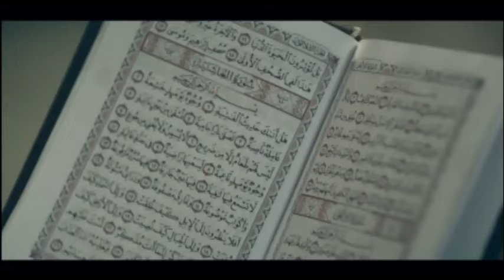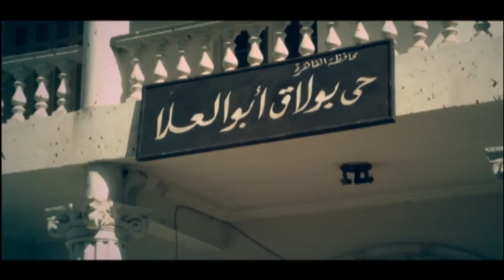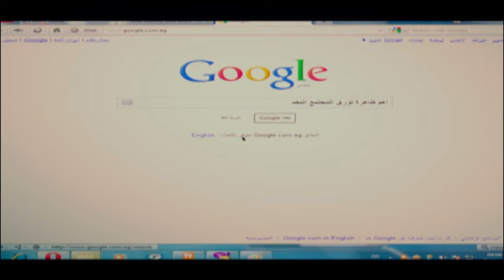اقوي افلام الاكشن "عاوز حقي" بطولة تامر حسني 💥